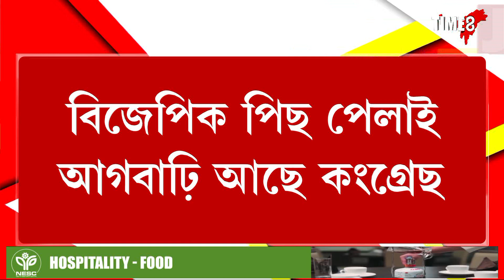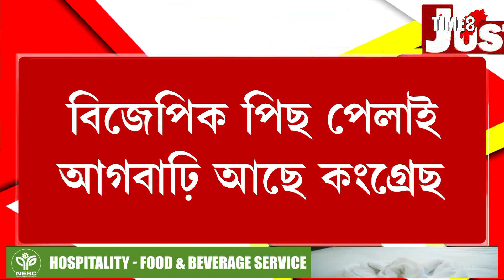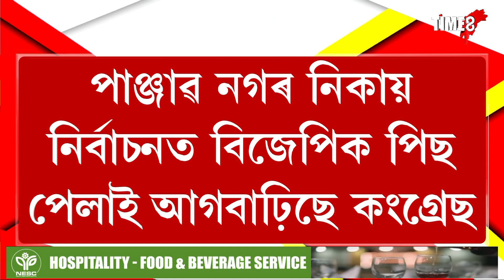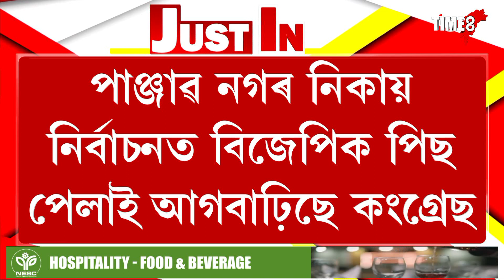বিজেপিক পিছ পেলাই ৱাৰ্ডে ৱাৰ্ডে কংগ্ৰেছৰ জয়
বিজেপিক পিছ পেলাই পুনৰ দপদপনি কংগ্ৰেছৰ
ৱাৰ্ডে ৱাৰ্ডে কংগ্ৰেছৰ অগ্ৰগতি
কপুৰথলাৰ ৫০টা ৱাৰ্ডৰ ভিতৰতে ৪৯টা ৱাৰ্ডৰ ফলাফল
৫০টা ৱাৰ্ডৰ ভিতৰত ৪৩টা ৱাৰ্ড কংগ্ৰেছৰ দখলত
অকালি দলে পালে ৩টা ৱাৰ্ড
কপুৰথলাত বিজেপি শূন্য
অমৃতসৰ জিলাৰ ৰমদাসত কংগ্ৰেছৰ দখলত ৮টা ৱাৰ্ড
অকালি দলৰ দখলত ৩টা ৱাৰ্ড
মজিথাত কংগ্ৰেছে দখল কৰিলে ২টা ৱাৰ্ড
অকালি দলৰ দখলত ১০টা ৱাৰ্ড
ৰইয়াত ১২টা ৱাৰ্ড কংগ্ৰেছৰ দখলত
অজনালাত কংগ্ৰেছৰ দখলত ৭টা ৱাৰ্ড
অকালি দলৰ দখলত ৮টা ৱাৰ্ড
জন্দিয়ালাত কংগ্ৰেছৰ দখলত ১৯টা ৱাৰ্ড
নিৰ্দলীয়ৰ দখলত ২টা ৱাৰ্ড